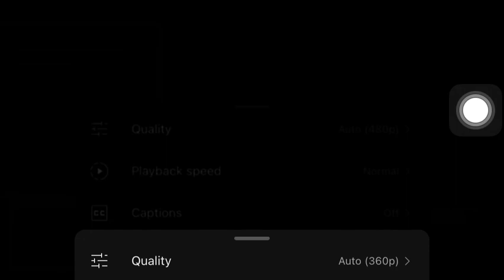August 23, 2023